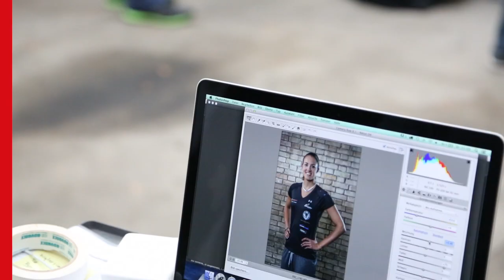Under Armour Beach Volleyball Fotoshooting mit SwissVolley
Under Armour ist Ausrüster der Schweizer Beachvolley-Teams von Swiss Volley.
Making-of vom Verbands-Fotoshooting für 2014.
Fotos: Stephan Bögli
Making-of: Simon Linder / SiLi